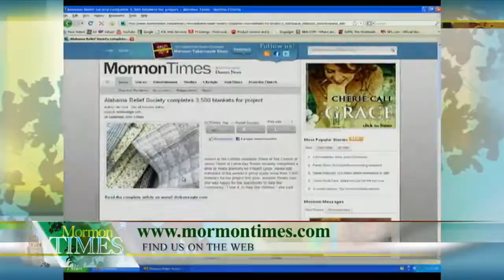Mormon Times: A Testimony of Forgiveness (4/4)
Kathy Aiken interviews Chris Williams, Wendy Ulrich on the topic of forgiveness and David Osmond performs "He Hears Me" live on the set. Video 4/4. Episode 1